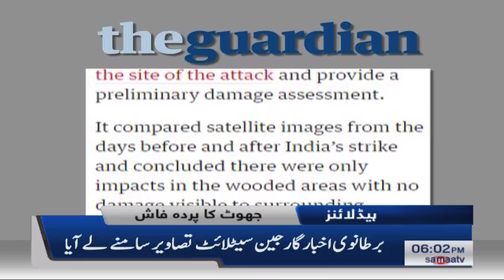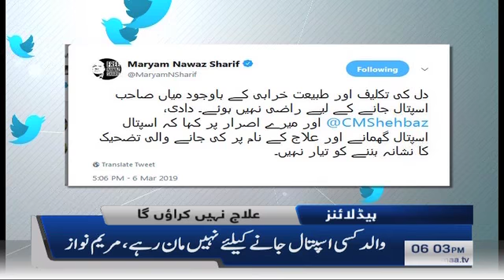Samaa Headlines - 6PM - 6 March 2019